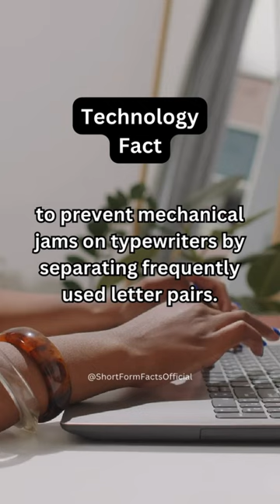Ever wondered why the QWERTY keyboard layout is so commonly used? 🤔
Have you ever stopped to ponder why the QWERTY keyboard layout has become the standard for typewriters and computer keyboards worldwide? 🤔

In this intriguing YouTube Short, we delve into the fascinating story behind this iconic layout.